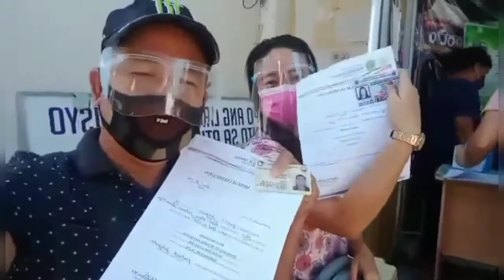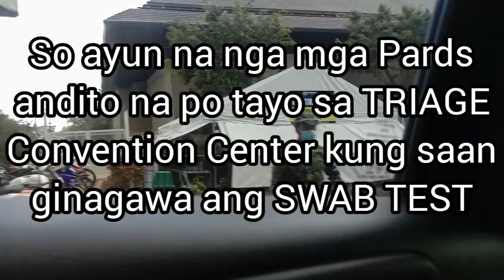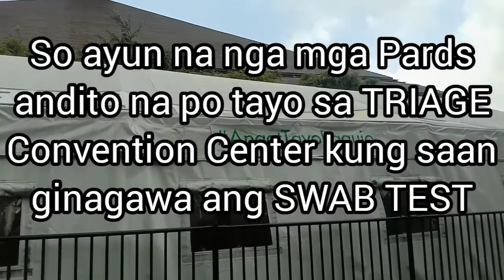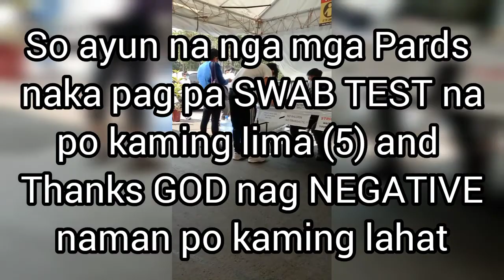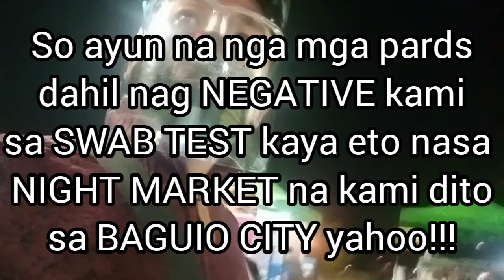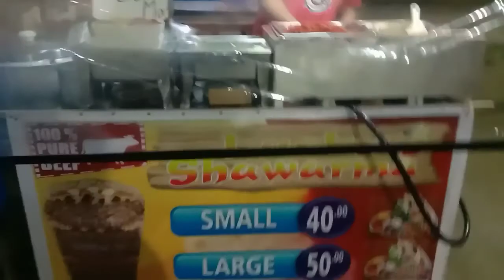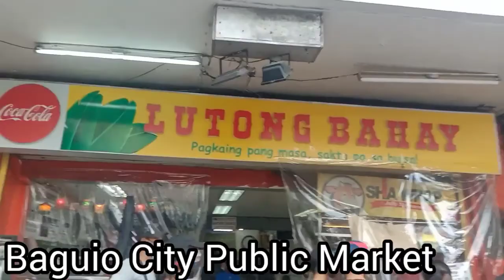TRIP TO BAGUIO CITY + Break-in ng RAPTOR nila KAKA at WENDY